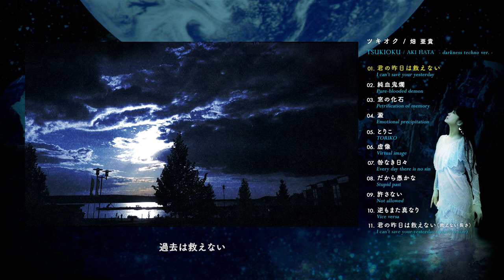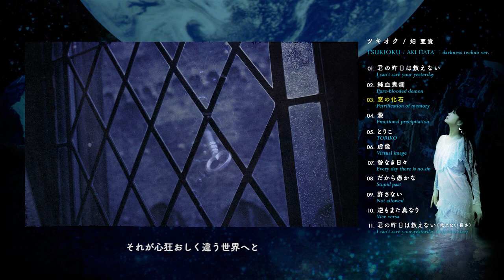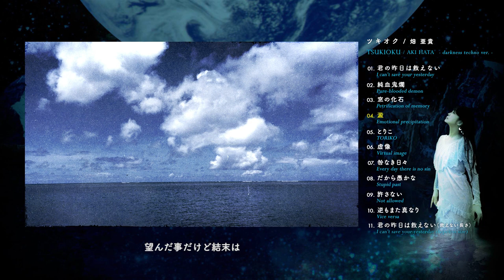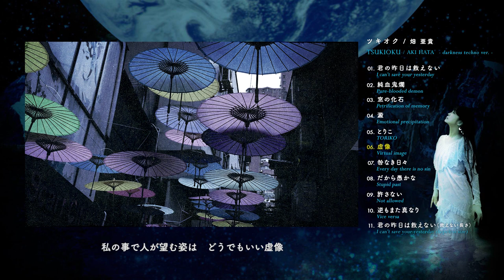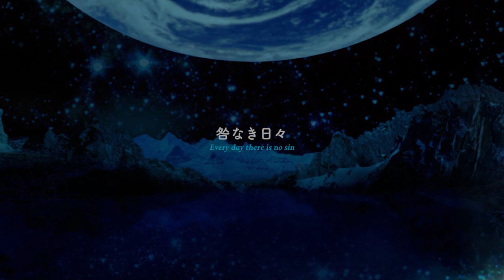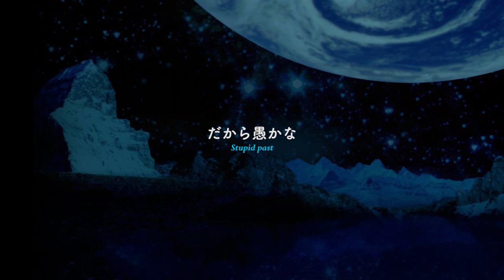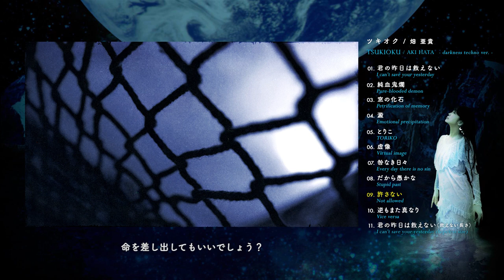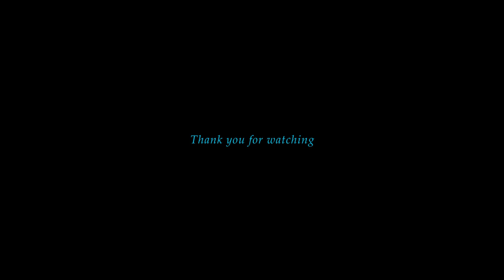TSUKIOKU darkness techno ver. (all the songs in a short size)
【虚無が言葉に、声になり、それでも誰にも届かない。】
 畑亜貴のセルフカバーシリーズ「ツキオク」。アルバム「純血鬼欄 / 死蝋月比古」＋「君の昨日は救えない」を、全曲新アレンジで再レコーディング。

[Emptiness becomes words, voice, but it does not reach anyone anyway.]
AKI HATA did a self-cover "Jyunketsu Kiran / Shirou Tsukihiko". New Arrange and newly recorded album. TSUKIOKU released worldwide  now.

00:00
01. 君の昨日は救えない
I can't save your yesterday

00:50
02. 純血鬼爛
Pure-blooded demon

02:31
03. 窓の化石
Petrification of memory

04:28
04. 澱
Emotional precipitation

05:42
05. とりこ
TORIKO

07:39
06. 虚像
Virtual image

09:11
07. 咎なき日々
Every day there is no sin

11:26
08. だから愚かな
Stupid past

12:54
09. 許さない
Not allowed

13:34
10. 逆もまた真なり
vice versa

15:38
11. 君の昨日は救えない（救えない長さ）
I can't save your yesterday hopeless size

[Produce]
Aki Hata

[Direction & Management]
Masato Miyazawa

[Sound]
All songs composed: AKI HATA
Arrangement & Mix: Soshi Hosoi
Recording Engineer: Masanori Odatsu, Ayaka Ohuchi, Fumiki Yamamoto, Masamichi Nishioka
Mastering Engineer: Takeo Kira (TEMAS)

[Art]
Photograph: Akihiko Kyuki
Design: Tomohiko Mizuguchi
Hair & Make-Up: Yoshinori Ito

[Movie]
Video Editor：Takuya Mukai, Takashi Inoue